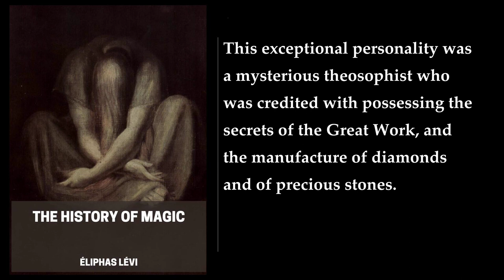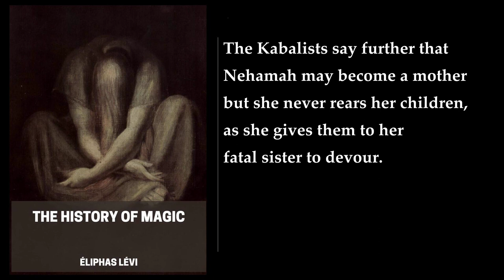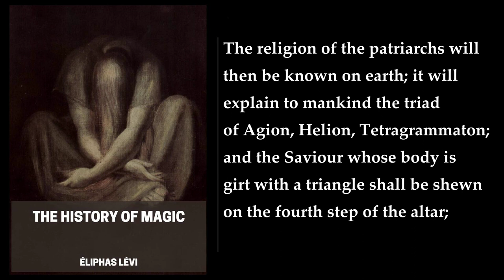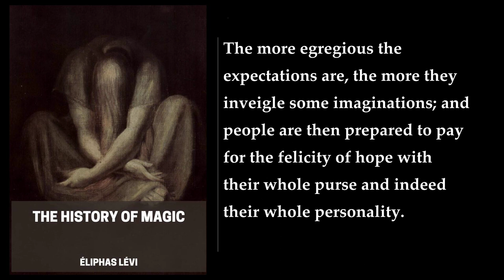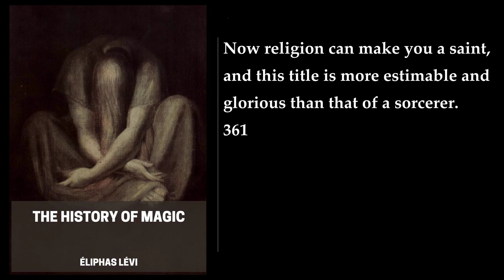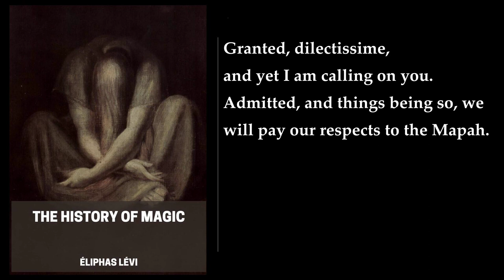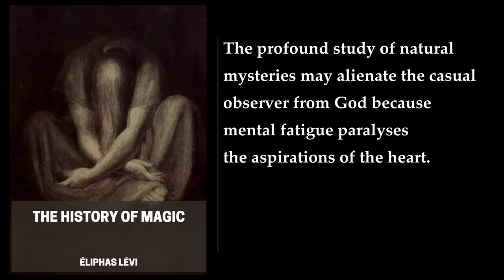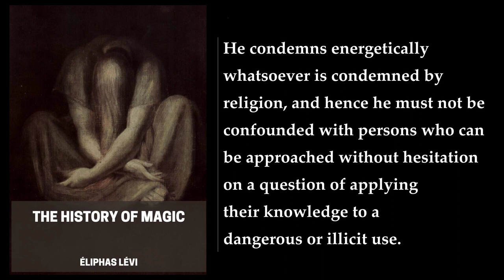The History of Magic (2/2). By Éliphas Lévi. Audiobook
The History of Magic. By Éliphas Lévi. Audiobook
"The History of Magic" is a book written by Éliphas Lévi, a French occultist and author, that provides a comprehensive overview of the history of magic. The book was originally published in French in 1860 and has since been translated into English by Arthur Edward Waite. The book is divided into seven books, each of which covers a different aspect of magic. The first book provides an introduction to the subject and discusses the nature of magic. The second book covers the history of magic in ancient Egypt, Greece, and Rome. The third book discusses the magical practices of the Jewish Kabbalists. The fourth book covers the magical practices of the medieval period, including alchemy and necromancy. The fifth book discusses the magical practices of the Renaissance period, including Hermeticism and Rosicrucianism. The sixth book covers the magical practices of the Enlightenment period, including Freemasonry and Illuminism. The seventh and final book discusses the role of magic in the French Revolution.

The book is a philosophical survey of the history of magic, and while it contains some historical inaccuracies, it is still considered one of the most entertaining and brilliant studies on the subject. The book is written in a clear and precise style, and it provides a wealth of information on the subject of magic. The book is also notable for its illustrations, which were drawn by Lévi himself.

In conclusion, "The History of Magic" is a fascinating book that provides a comprehensive overview of the history of magic. It is a must-read for anyone interested in the subject, and it is sure to provide hours of entertainment and enlightenment. I hope this summary helps!
More: Éliphas Lévi, Magic, Occult
Magi, Ancient Greece, Kabbalah
Primitive Symbolism, Mysticism, Oracles
Magical Monuments, Christianity, Pagan Magic
Masons, Illuminati, French Revolution

00:00:00 II. Thaumaturgic Personalities Of The Eighteenth Century
00:27:12 III. Prophecies Of Cazotte
00:36:13 IV. The French Revolution
00:44:08 V. Phenomena Of Mediomania
00:57:10 VI. The German Illuminati
01:11:46 VII. Empire And Restoration
01:21:58 Book VII. Magic In The Nineteenth Century. I. Magnetic Mystics And Materialists
01:36:06 II. Hallucinations
01:55:08 III. Mesmerists And Somnambulists
02:05:32 IV. The Fantastic Side Of Magical Literature
02:40:03 V. Some Private Recollections Of The Writer
02:48:46 VI. The Occult Sciences
02:53:25 VII. Summary And Conclusion
03:39:58 Appendix